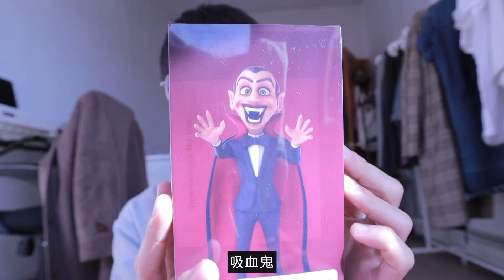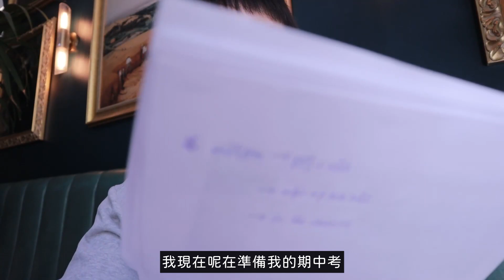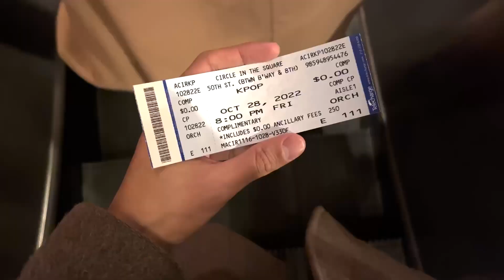【紐約VLOG】紐約一個人也能好好生活🚶面對負面情緒＆社群假象 I live alone in NYC⎜Kpop broadway⎜NYC VLOG ⎜馬它mata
今天影片聊聊一個人在異地這件事情，不論是在台北的那五年，或是來到紐約的這三個月，和自己相處&把自己擺在第一順利一直都是練習中的事情，分享這支影片給大家，也歡迎留言和我分享你的想法～

/我的紐約故事：Ma story in NYC/

★Podcast第三季已經開播了！各大平台搜尋 👉馬它 in the HOUSE

「一起尋找大台北沒有的臺灣風景🇹🇼」
生活了22年，才發現從未好好認識腳下這片土地，但在這個快速的時代，又該如何認識這片土地？

馬它 in the HOUSE 第三季 《 細說臺灣 》由馬它和99聯手製作，真正踏入職場前，兩人決定帶著麥克風走訪臺灣各縣市，專訪那些對本土記憶、臺灣文化深感共鳴、有故事的人們，透過聲音，將這些都市無法觸及的故事分享給更多人